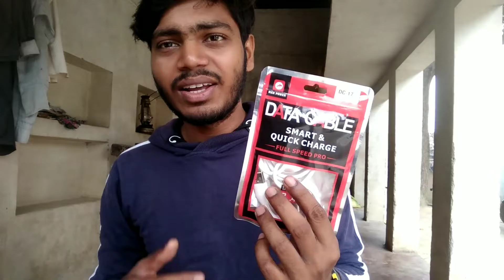My New USB Cable || By Friend Zone